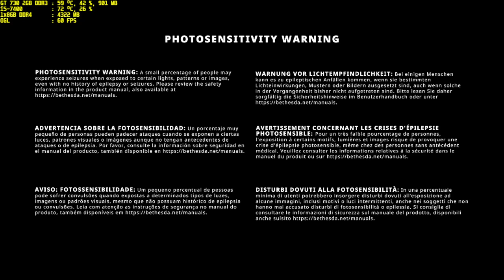doom 64 gt 730 2gb ddr3 i5-7400 1x8gb ddr4 part 1